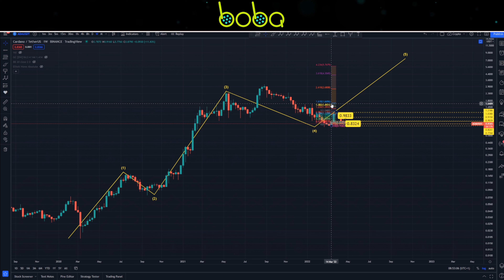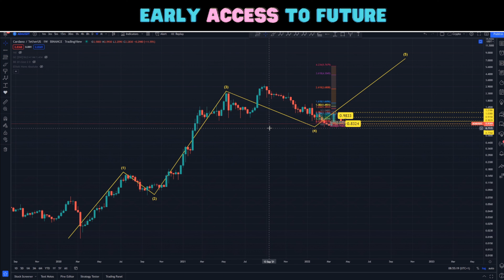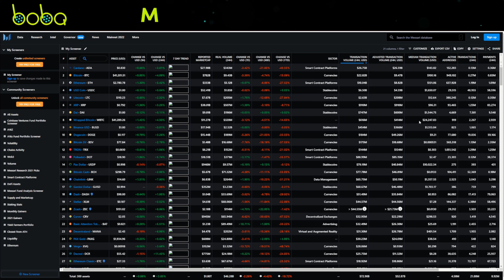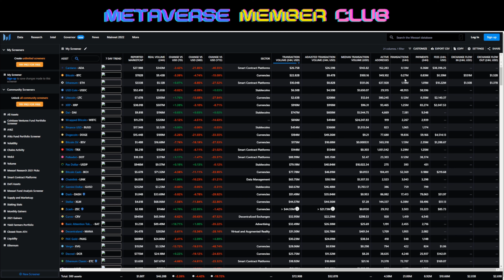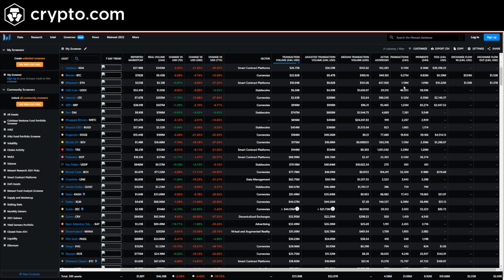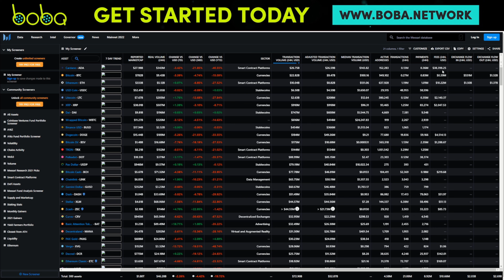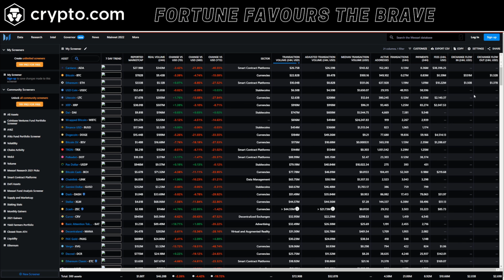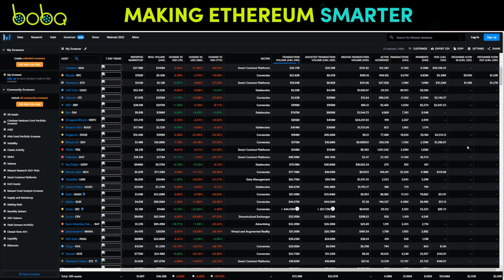🔥 ADA LOOKS SO BULLISH 🔥 ADA CARDANO PRICE PREDICTION - SHOULD I BUY ADA - CARDANO ADA ANALYSIS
In this video I talk through my ADA Cardano analysis and share my long term Cardano ADA price thoughts. I also go over must see data for ADA Cardano that makes you think twice about the eco system. Is the Cardano ADA price about to crash or is ADA Cardano ADA about to surge in 2022?

Our All-Access Pass Includes the following benefits:

• Technical Analysis
• News Updates

👉 CODE: CHEEKYCRYPTO

Common Questions & Related Searches:
Bitcoin price
Crypto news
Crypto Price Bitcoin Price Levels April 2022